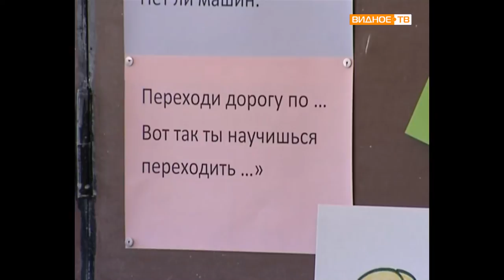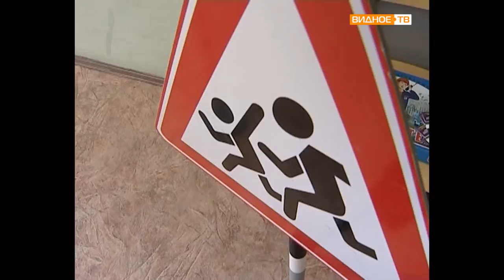Летний лагерь в Молоково